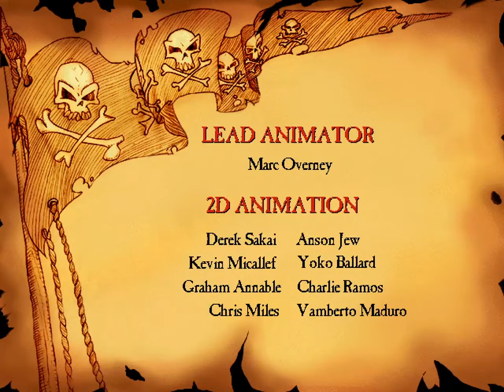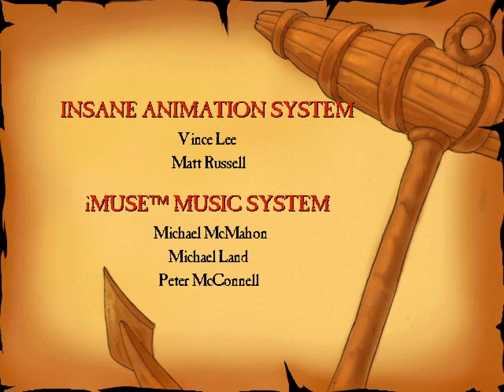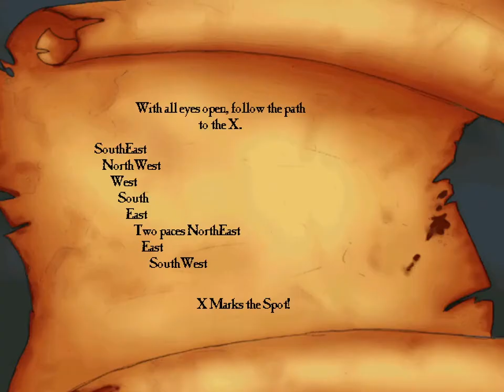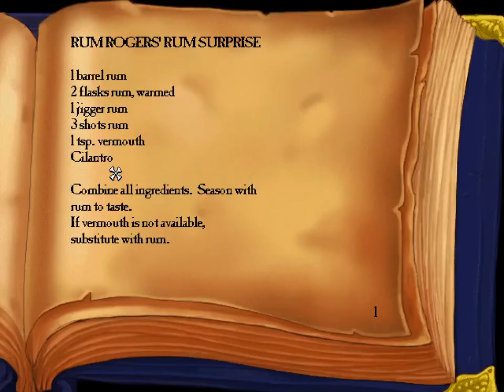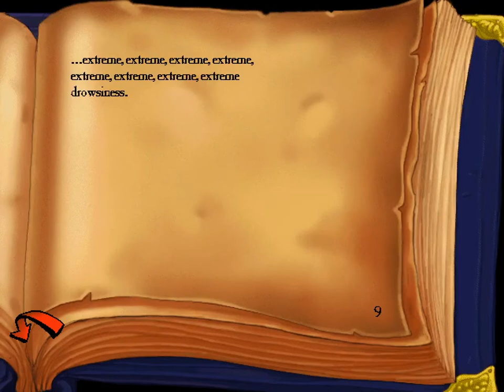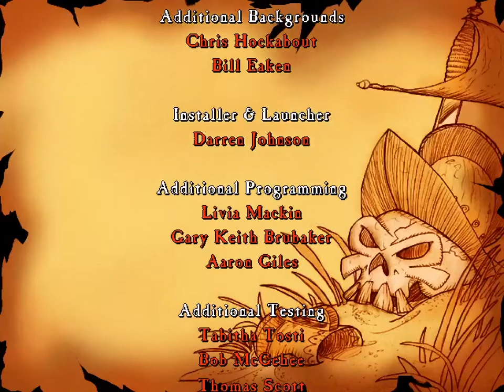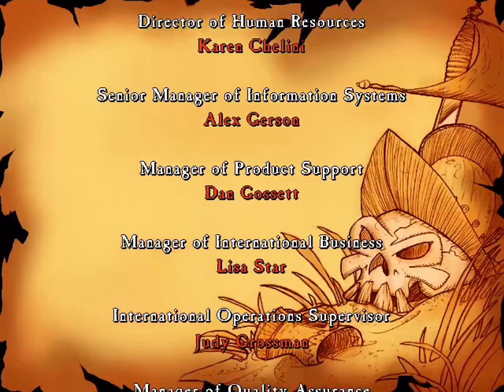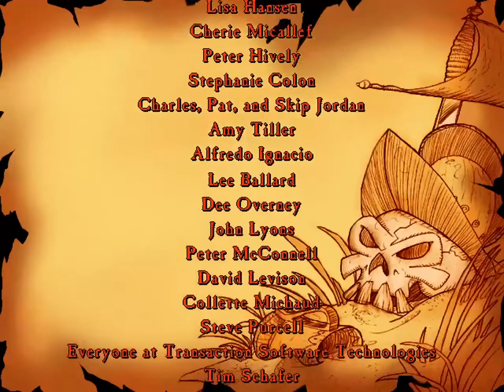Curse of Monkey Island Longplay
Longplay of Monkey Island 3 I planned out and then edited together to show off most of the game in an order I thought was most fun.